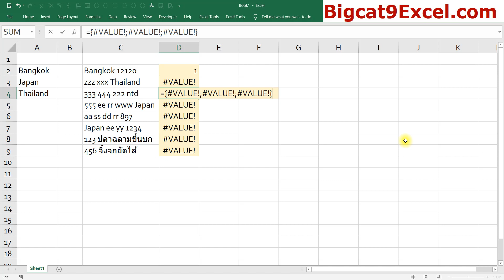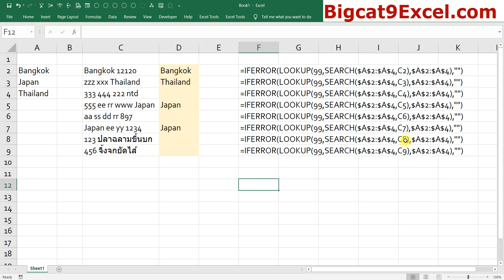Professional Excel ภาคพิเศษ (EP.60) SEARCH + LOOKUP